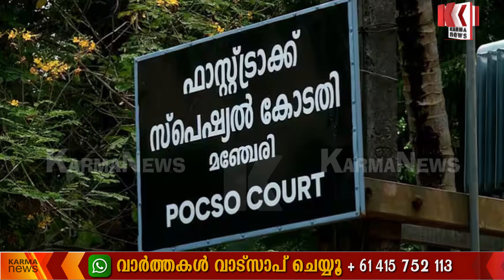ജോലി ചെയ്താൽ കൂലി നൽകുന്നതിന് പിണറായി വിജയൻ എന്തിന് ഇത്ര മടിക്കുന്നു !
ശമ്പളത്തിനും വാടകയ്ക്കും പണമില്ല| സംസ്ഥാനത്ത് പോക്സോ കോടതികളുടെ പ്രവർത്തനം അവതാളത്തിൽ | സംഭവം വിവാദമായതോടെ കുറ്റം കേന്ദ്രത്തിന്റെ മണ്ടക്കിടൽ കാപ്സ്യൂളുമായ് സംസ്ഥാനം